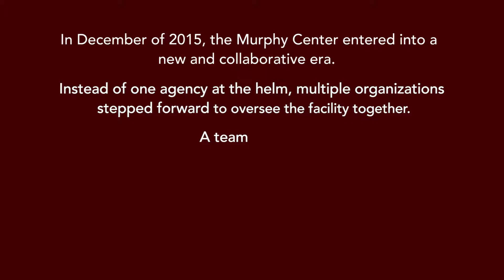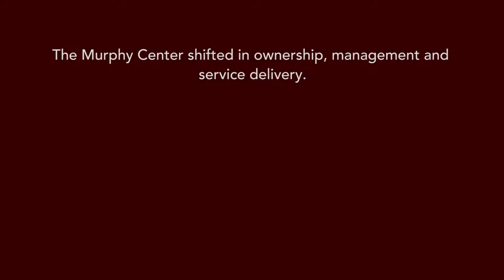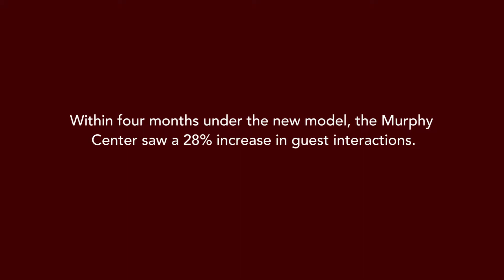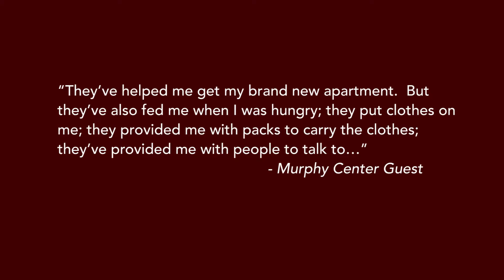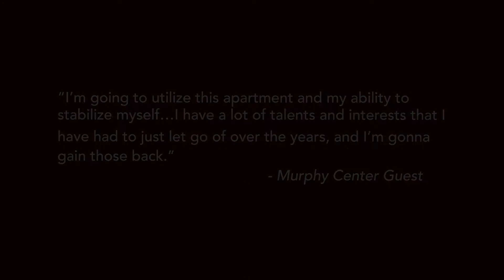Murphy Center Collaborative (2016)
In December of 2015, the Murphy Center (MC) entered into its third--and most collaborative--management structure. Here, partners discuss the spirit of the MC.